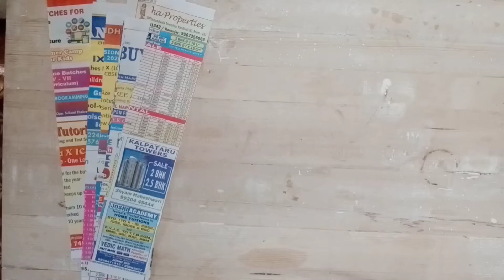Wall hanging craft ideas | wall decoration ideas | home decorating ideas | diy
marerial use -
 *paper
* 4x4 paper
 *glue
 *colour
 *brush
 *scissor

wall hanging | wall hanging craft | craft with paper | wall hanging craft ideas easy | wall hanging decoration